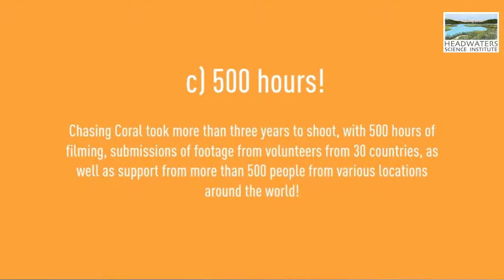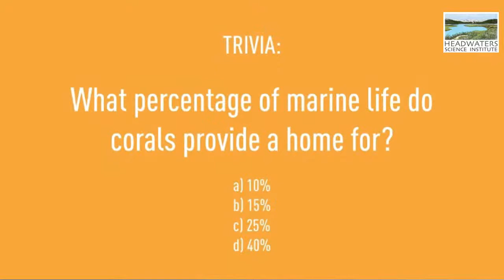Live Discussion Panel about ocean health and filming Chasing Coral with Dr. Phil Dustan and MG Hall.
Chasing Coral follows a team of divers, photographers and scientists out to photograph the elusive process of coral bleaching, a phenomenon happening at an unprecedented rate around the world from warming ocean temperatures. The film took 3.5 years to make and features 500 hours of underwater footage and submissions from over 30 countries.
Headwaters Science Institute is excited to host a Live Discussion Panel with Dr. Phil Dustan, coral expert and scientific advisor for Chasing Coral and MG Hall, Climate Impact Coordinator at Exposure Labs, the film production company behind “Chasing Coral”.